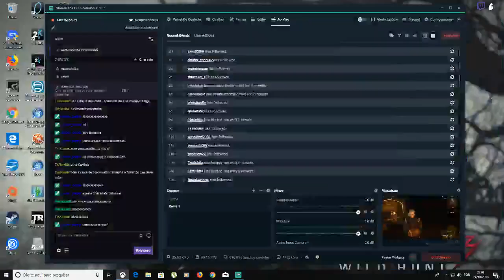The Witcher não é só secson!